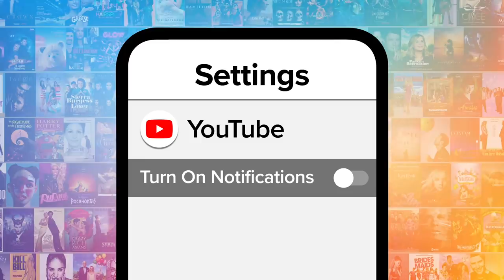Top 10 New Girl Mistakes That Were Left in the Show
These "New Girl" mistakes were left in the show, although most didn't notice. Our countdown includes Winston is colorblind, Nick's beer disappears, the landline phone, and more! Did YOU catch any "New Girl" mistakes?